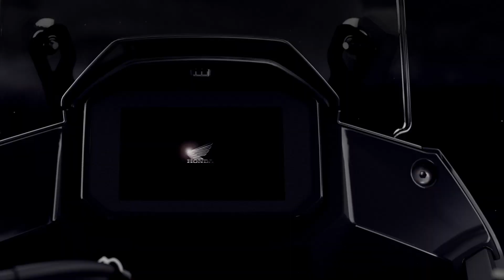2023 XL750 Transalp - Caractéristiques techniques